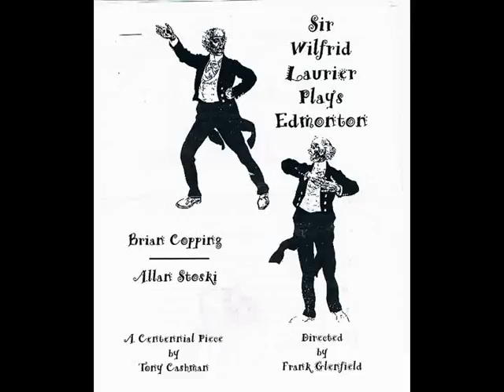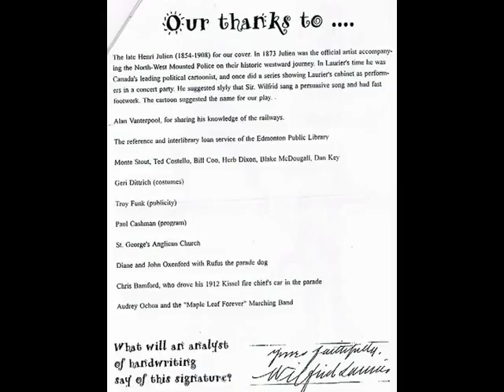Sir Wilfrid Laurier Plays Edmonton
In 2005 with the Fringe celebrating Alberta's Centennial Frank Glenfield and Tony Cashman were looking for a story and based it on Sir Wilfred Laurier going to Edmonton to inaugurate the province.  The story is that he didn't intend to come at all...